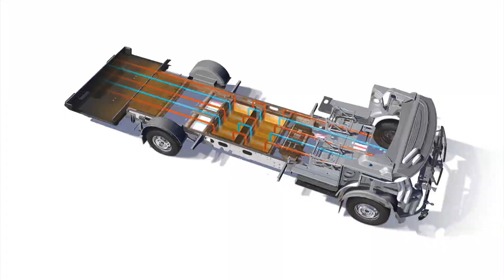Camping Car Hymer Tramp CL 698